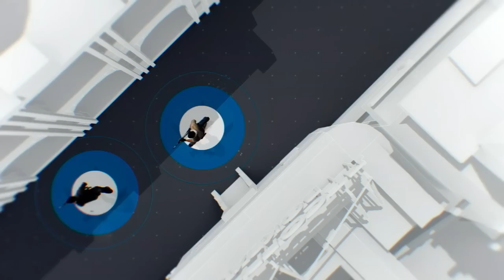CS:GO - EnVyUS vs. Fnatic [Cache] Map 2 - ESL Pro League Season 3 - EU Matchday 5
The ESL Pro League resumes, kicking off a new, bigger and better year of CS:GO! With US$1,500,000 up for grabs and the very best teams competing, we can expect tons of fantastic matches and world-class CS:GO action!